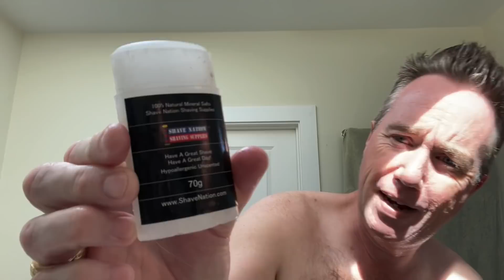Aye, Aye Captain’s Choice!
Buy my NEW Sinatra Lennon signature shaving brush from DS Cosmetics

Get a discount on anything you buy at
by using the offer code SINATRA5